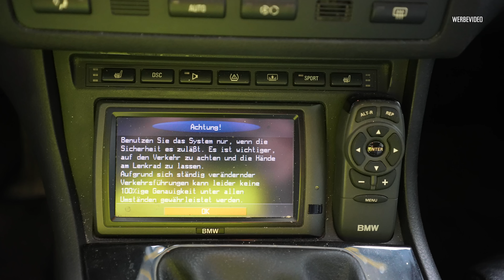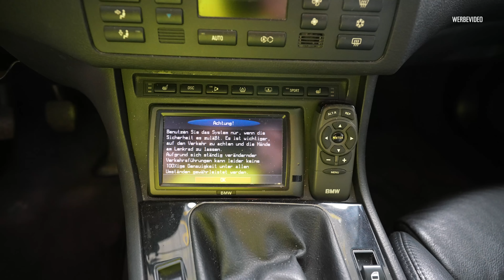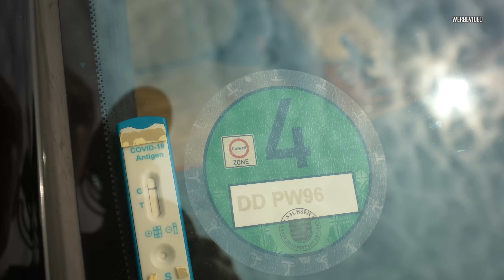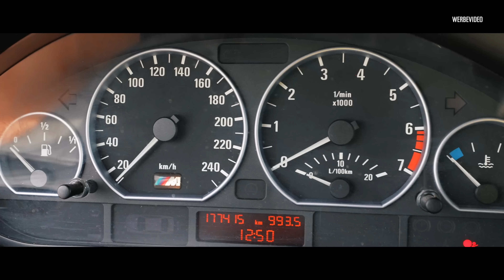Unser Schnäppchen Gebrauchtwagen! Schrott oder Glücksgriff? I RD48